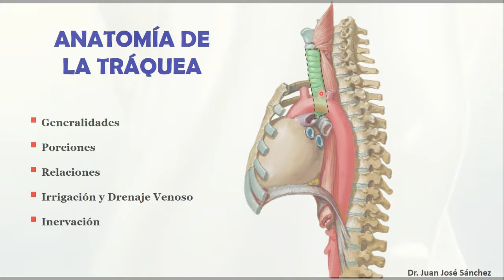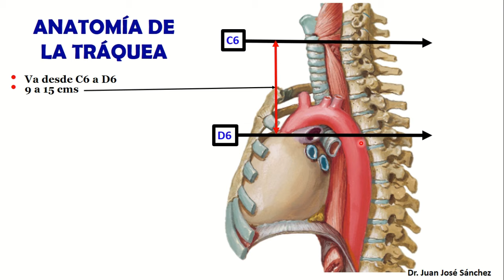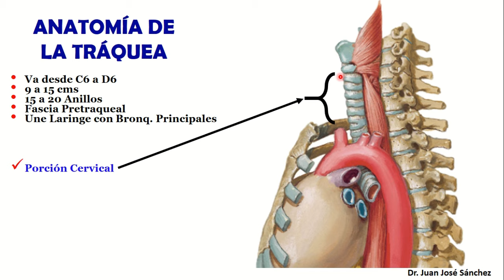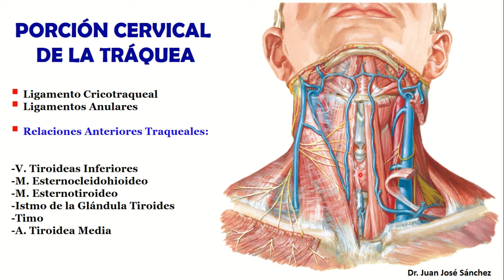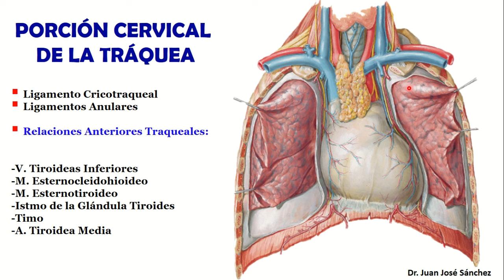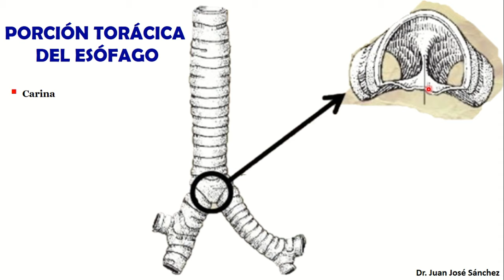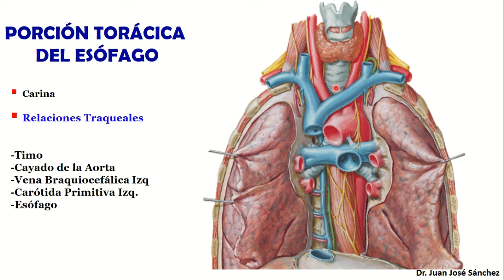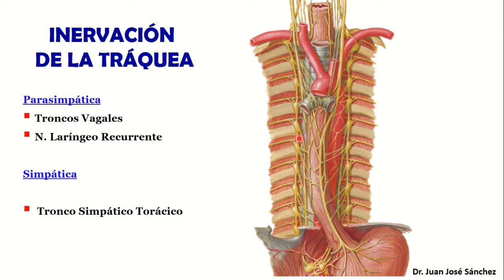🥇 Anatomía de la TRÁQUEA. Fácil, Rápida y Sencilla